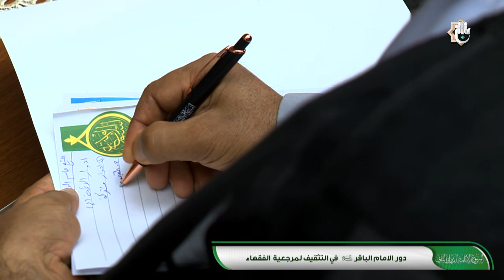بحث دور الامام الباقر (عليه السلام) في التثقيف لمرجعية الفقهاء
1- فيسبوك..
2- تويتر..
3- التليجرام..
4- الانستكرام..